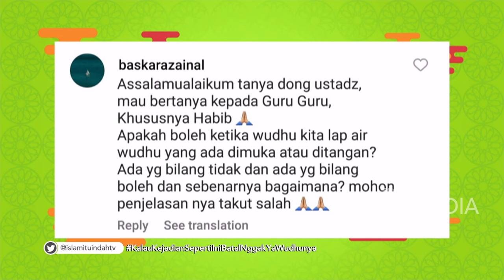Hal Ini Yang Dapat Membatalkan Wudhu | ISLAM ITU INDAH (24/1/24) P4